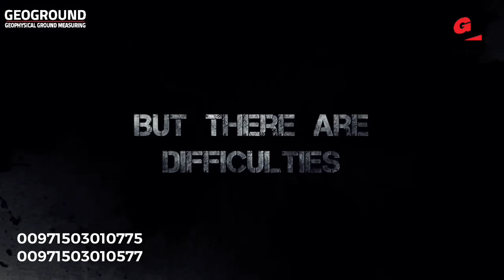Cobra gx 8000 multi systems gold detector ,, available now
Available now Cobra GX8000 | New gold detector - multi-system 2020

With confidence we offer you the latest gold detectors 2020 from the Gold Master International company in cooperation with the German company GEO GROUND gold detector 2020 the Cobra GX 8000 device COBRA GX 8000 the most powerful and latest German technology globally without a competitor with six research systems and unparalleled depth you can detect Treasures, gold, precious metals, and underground spaces with ease and accuracy. The gold and metal detector Cobra GX8000 is internationally approved by the International Commission for Archaeological Research and Exploration.

To request the device or inquire about prices, please call the following numbers: